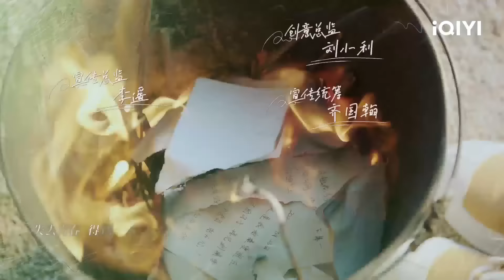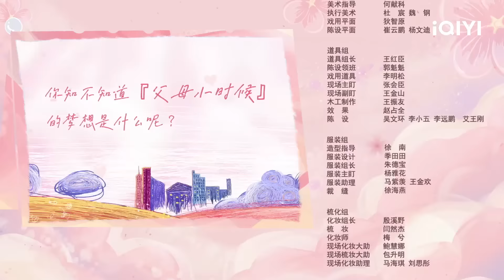【FULL】Jiajia’s Lovely Journey EP09 | He Derui × Huang Sirui | 何加加的桃花源记 | iQIYI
【Jiajia’s Lovely Journey】is trending on iQIYI with multiple subtitles.

【Introduction】After suffering the double blow of losing her job and being abandoned by her boyfriend, He Jiajia leaves the city life and comes to a beautiful rural village of Taoyuan, where she meets all kinds of people, especially the writer Fang Wenyu. From mutual misunderstanding to solving problems hand in hand, this is the story of an inspiring idyllic love in which two people learn to slow down and search for themselves, their confidence, their happiness and the direction of their efforts.

【Cast】He Derui, Huang Sirui